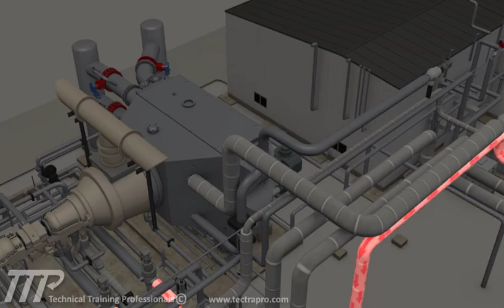CBT COURSE SAMPLE: GE A10 Steam Turbine - TTP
Sample clip from the GEN01A_1431_B1 GE A10 Steam Turbine computer-based training course by Technical Training Professionals. This clip illustrates the design of the stop and intercept valves and highlights the level of detail found in TTP's 3D animations used in all courses.

This course is a detailed 3D animated computer-based training course that discusses the overview and operation of a GE A10 Steam Turbine.  The course is broken into seven modules - Overview, High Pressure Section, IP-LP Pressure Section, Lube Oil System, EHC System, Steam Seal System, Steam Turbine Start, Generator Overview.

This course is designed for any level and is ideal for individuals looking to learn more about the GE A10 Steam Turbine.

This course is applicable to power generation, combined cycle.